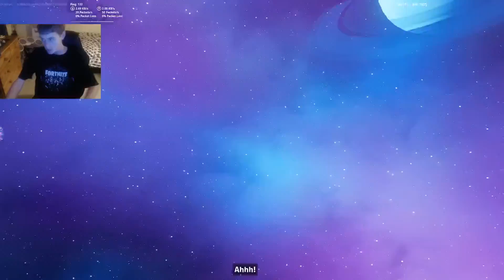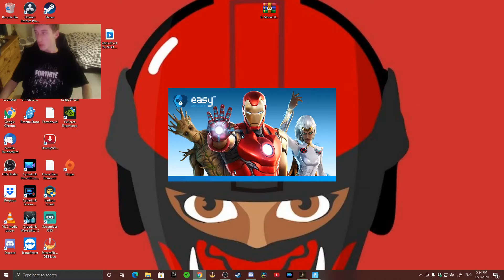My reaction to theFortnite Galactus Live event! Best event ever!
This event was recorded with MareculesGamer! I sadly started the recording a bit later so its not the full event but let me explain! I have right now 24.7 gb left on my harddrive and trying to hopefully get better space soon! Thats why Im inconsistent since I find looking for videos is getting stale for me at the moment! Hope to get that fixed soon!